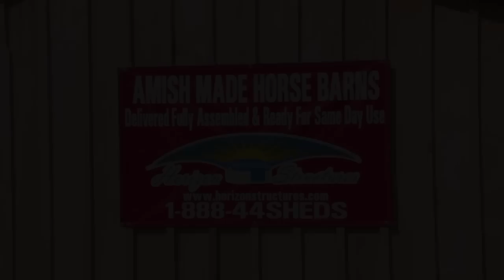Low Profile Modular Barn - Construction Time-Lapse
Time-lapse final on-site assembly of a 24 x 36 Low Profile Modular Barn.

HAVE QUESTIONS?